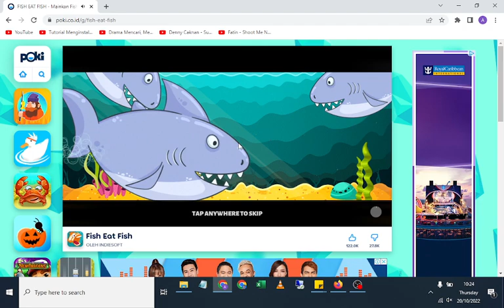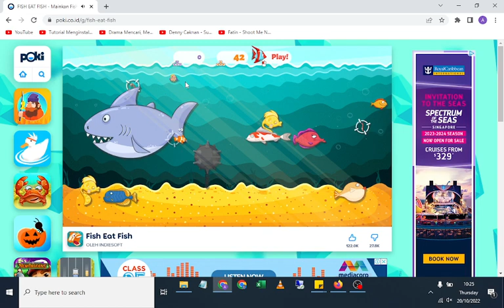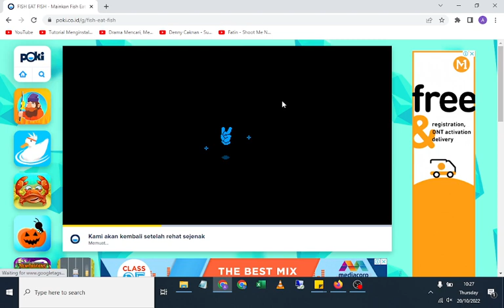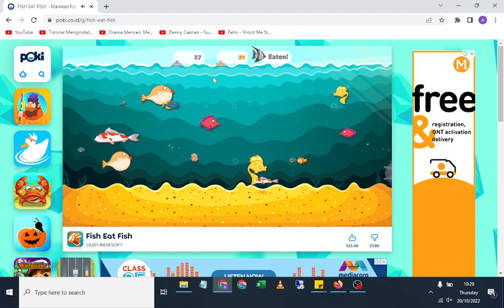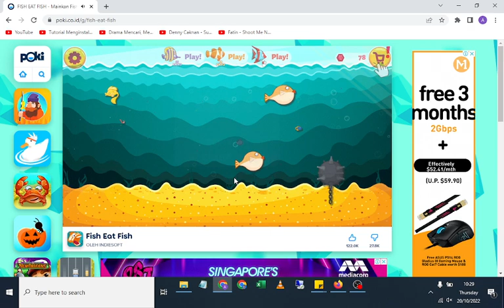Cara memainkan game fish eat fish di poki